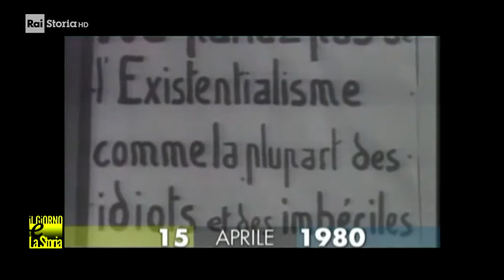15 Aprile 1980 - Muore Jean Paul Sartre (1905-1980)